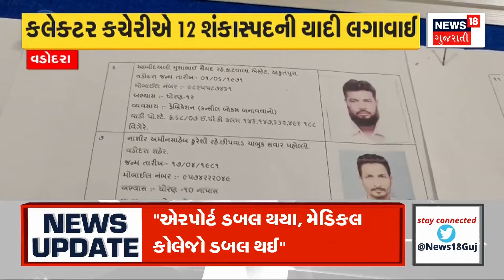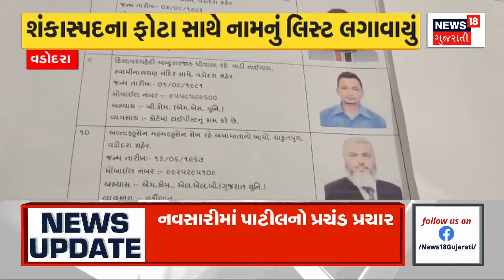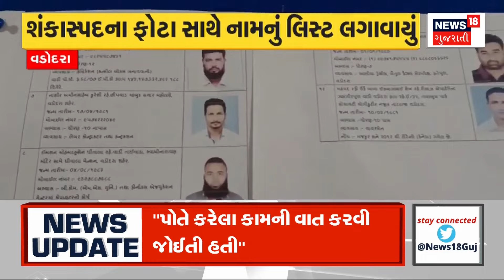Voting | લોકસભાની ચૂંટણીને લઈને રાજ્યના વિવિધ શહેરોમાં યોજાયો મતદાન જાગૃતિ કાર્યક્રમ । Election 2024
Voting awareness program held in various cities of the state regarding the Lok Sabha elections. This program was organized with the aim of getting maximum voting in the third phase of the Lok Sabha elections

લોકસભાની ચૂંટણીને લઈને રાજ્યના વિવિધ શહેરોમાં યોજાયો મતદાન જાગૃતિ કાર્યક્રમ. લોકસભા ચૂંટણીના ત્રીજા તબક્કામાં વધુમાં વધુ મતદાન થાય તે હેતુથી થયું આ કાર્યક્રમનું આયોજન.n18oc_samachar